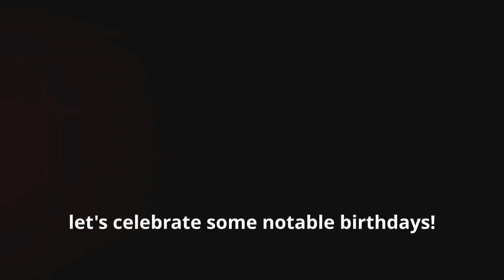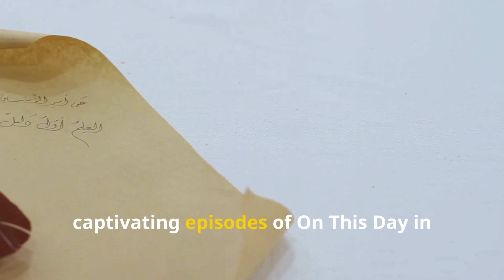On this day in history June 18th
Join James from HasWings as he explores the intriguing events that have shaped June 18th throughout history! From Napoleon’s defeat at Waterloo to Sally Ride’s groundbreaking space mission, this day is packed with milestones. Plus, we celebrate birthdays of legends like Sir Paul McCartney, Isabella Rossellini, and Blake Shelton. Dive into history with us and discover how June 18th has left its mark on the world!